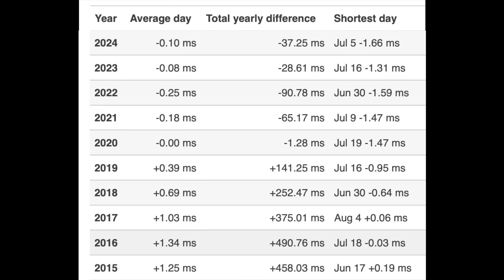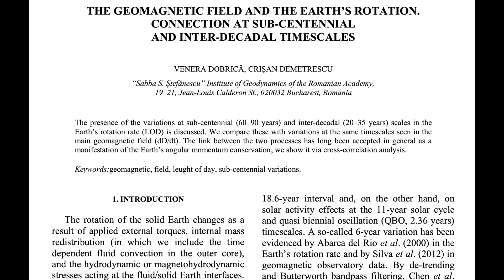Days Growing Shorter - Earth Breaking Speed Records